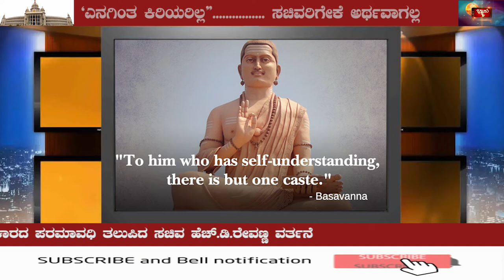MINISTER H.D REVANNA AND KODAGU PEOPLE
MINISTER H.D REVANNA